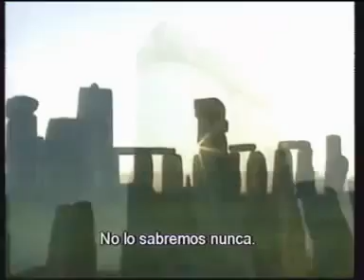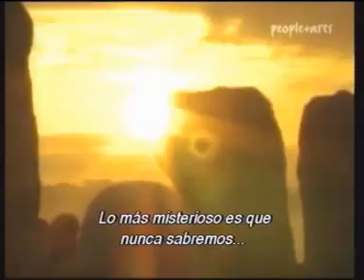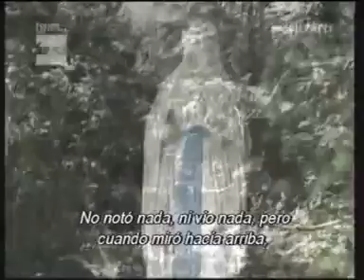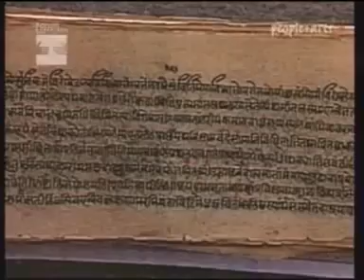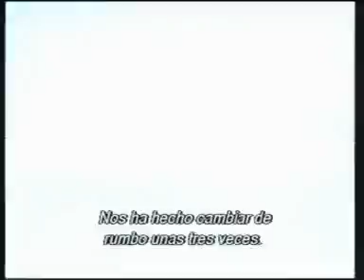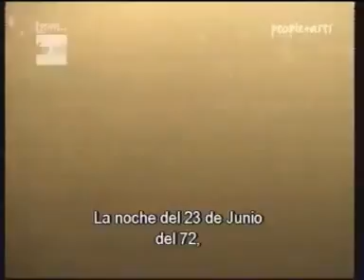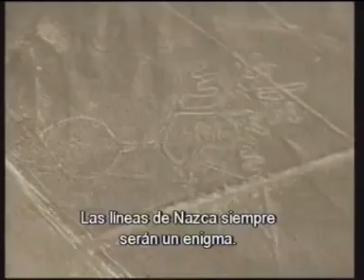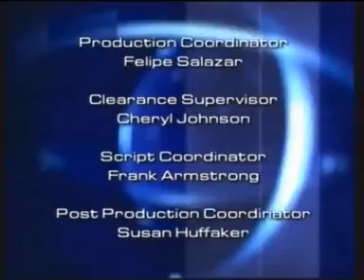Documental - Los 10 lugares más misteriosos del mundo!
Ofertas 50% Amazon ✅